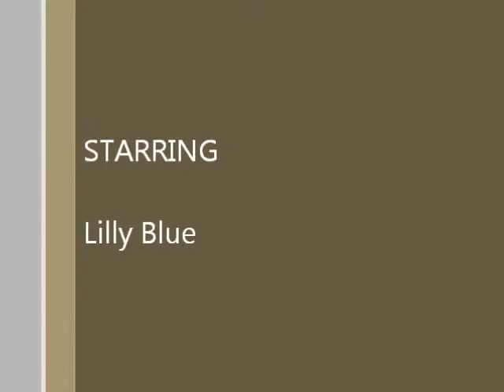Copy of Lolling Lilly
Lilly Blue Lolling
Lilly is a recent pit-bull rescue that has found a forever home after two years as a caged breeder. She also had a few months as a stray, eating out of dumpsters. She's gradually becoming socialized and proves to be the most loving and affectionate dog ever. We are lucky to have found each other!